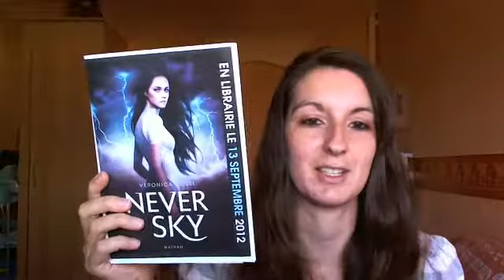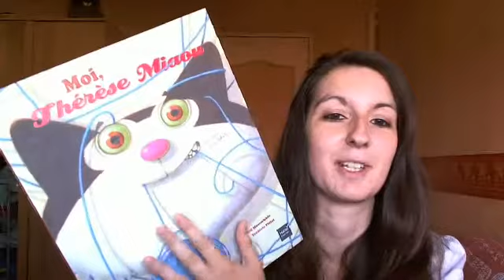La Boite A Pandore 9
Petit IMM de la semaine